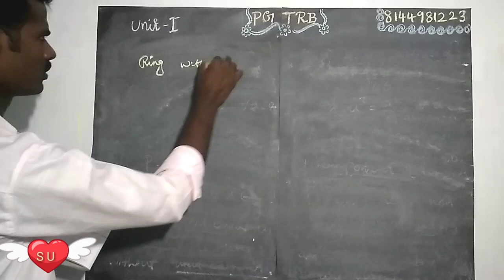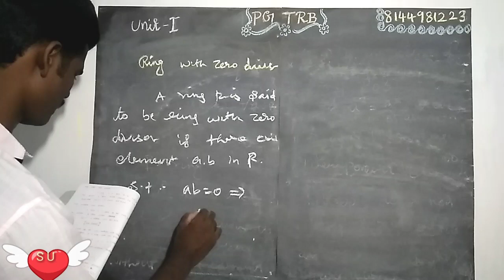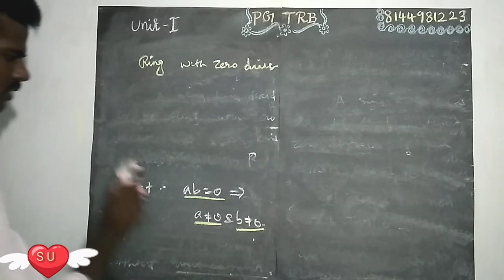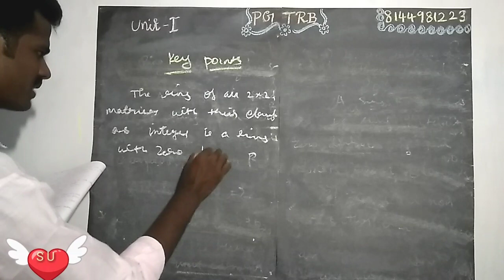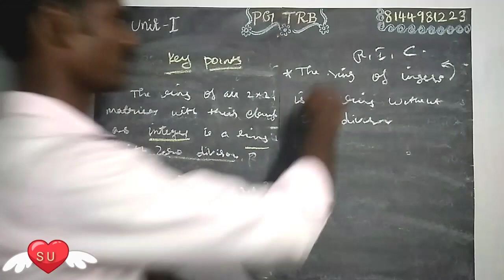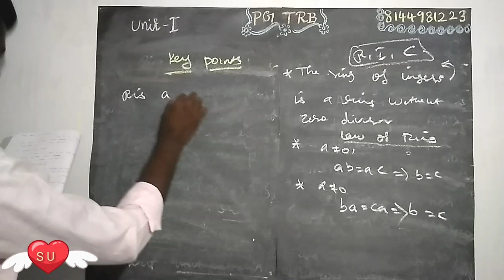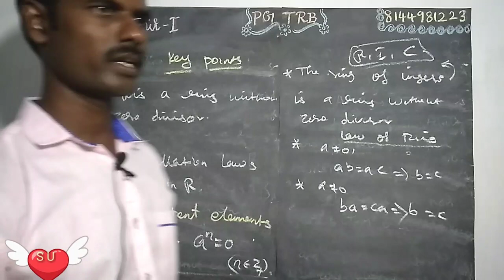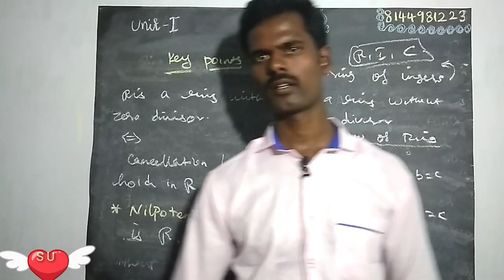PGTRB Maths Ring with zero divisors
Ring with zero divisors and ring without zero divisor